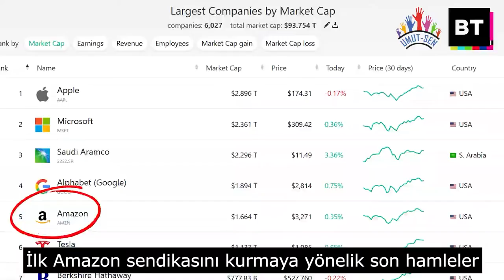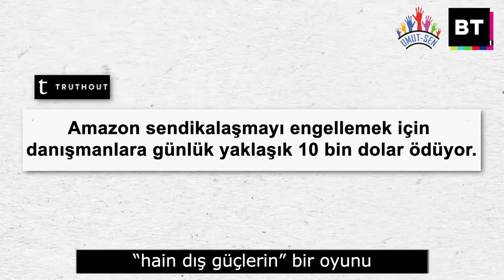Amazon işçileri: ‘Jeff Bezos uzaydayken biz örgütleniyorduk’